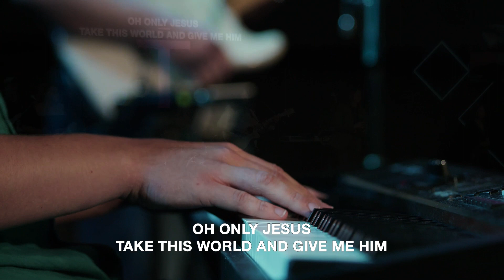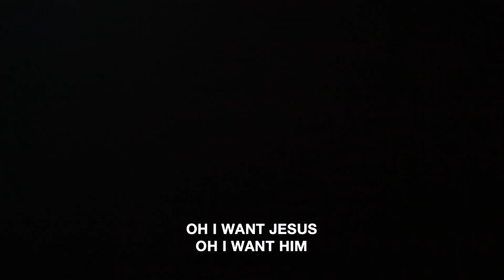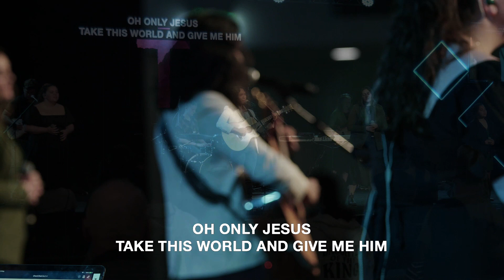Worship at the Lighthouse | Sing Wherever I Go, I Want Jesus & The Blessing | May 19, 2024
Take a moment today to worship with our Lighthouse community. Let this worship experience be a blessing to you and encourage you this week.

00:00 Sing Wherever I Go
3:13 I Want Jesus
10:53 The Blessing

Thanks for joining us online today at the Lighthouse, where we seek to be a church that welcomes all home and equips people to navigate life.

Come visit us at the Lighthouse in Rockhampton!
480 Norman Road, Norman Gardens, QLD, 4701

Download our church app by searching 'Church Center' wherever you download your apps!